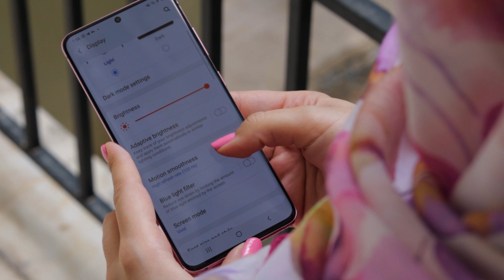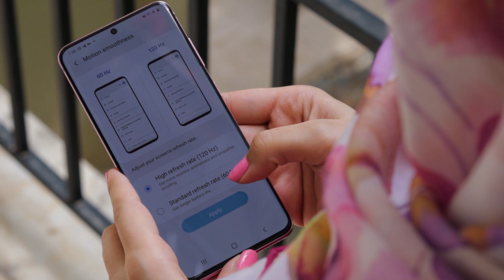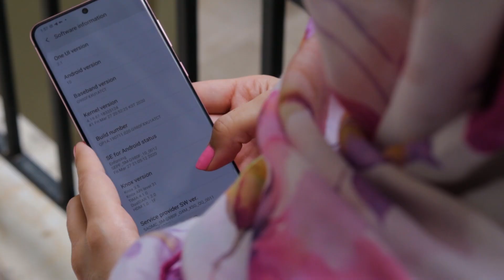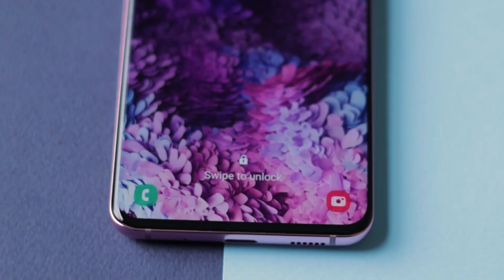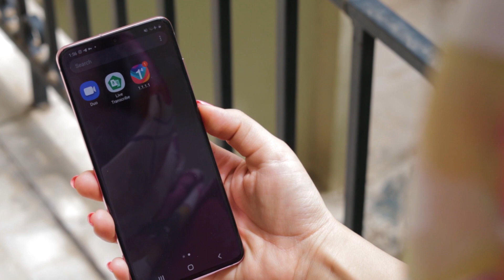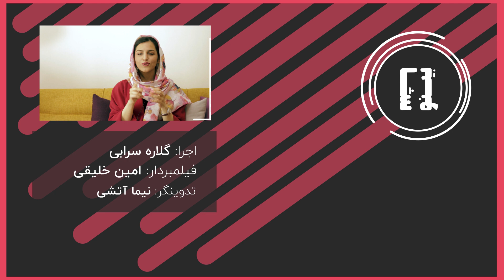بررسی سامسونگ گلکسی اس ۲۰ | Samsung Galaxy S20 Review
🔹 فلربو اسپانسر این قسمت از برنامه هست که شما برای خرید کلی استیکر با ۲۰ درصد تخفیف برای ۲۰۰ نفر اول می‌تونید به لینک زیر برید😍

📱 سامسونگ جدیدترین سری پرچمدارهای خودش رو در رویداد آنپکد ۲۰۲۰ رونمایی کرد. سری گلکسی اس ۲۰ با بهبود مشخصات سخت‌افزاری، دوربین و پردازنده اگزینوس ۹۹۰ عرضه شد تا با آیفون ۱۱ اپل و پرچمدارهای دیگر شرکت‌هایی مثل هوآوی، شائومی ( شیائومی )  رقابت کنه

📱 در این برنامه گلاره سرابی گوشی سامسونگ گلکسی اس ۲۰ رو بررسی کرده و تجربیاتش رو باهاتون به اشتراک گذاشته

📌 اگر انتقاد و پیشنهادی دارین حتما برامون کامنت بزارین و نظرتون رو بگین 😍

در ضمن لایک و ساب‌سکرایب فراموش نشه! :)
مارو به دوستاتون هم معرفی کنید!